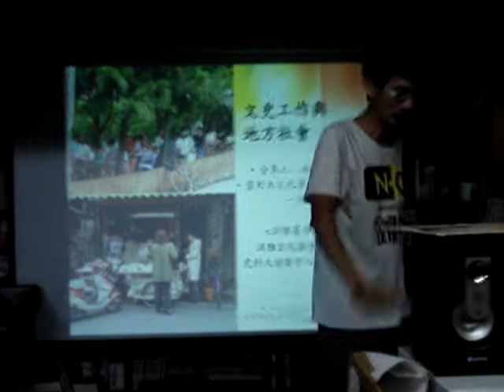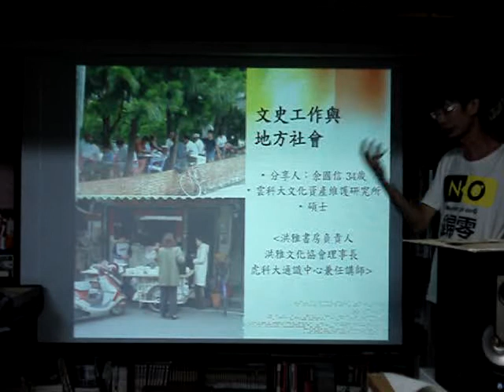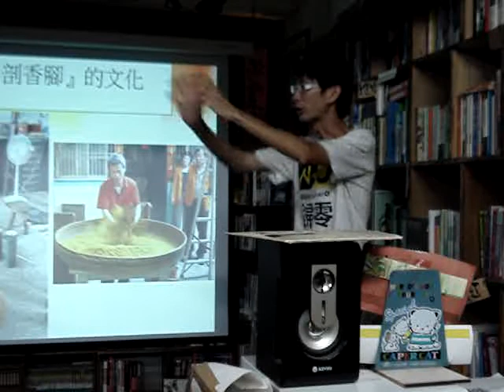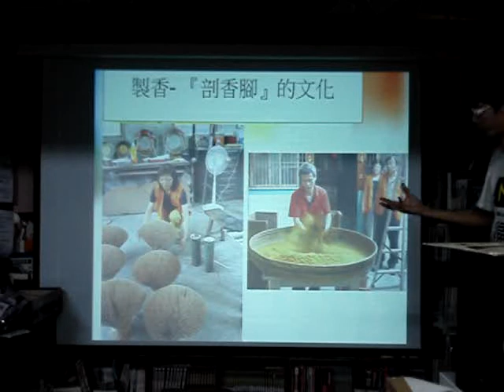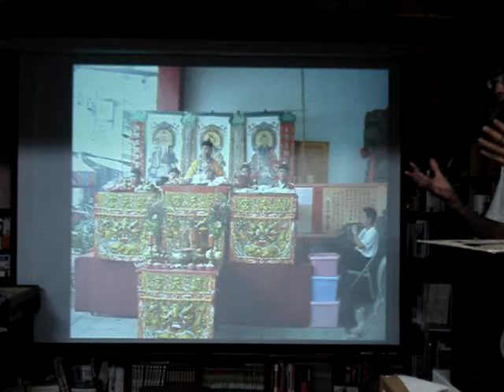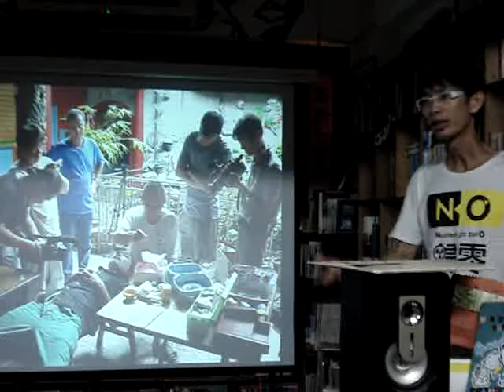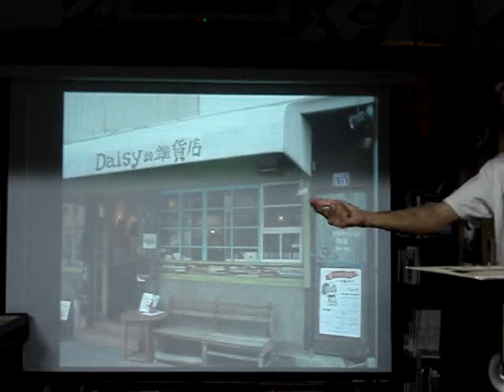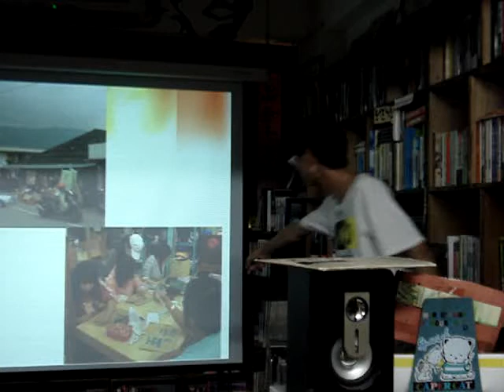余國信：文史工作與地方社會(1)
原本講題是「從進書店到玉山旅社咖啡 」，然後房主要跟值班志工互動對話的~~
也不知道為什麼突然就整個地方社會案例繼續探討下去了XDDD

什麼是最在地的文化味蕾？
懷念坐在大樹下乘涼、街坊互相聞問的美好嗎？
理想的文化工作者要如何把自己的信念傳達出去，並引起廣大的共鳴呢？

颱風天前夕，國信開講~~